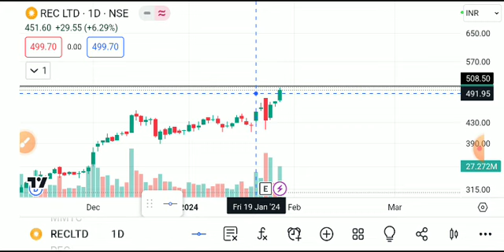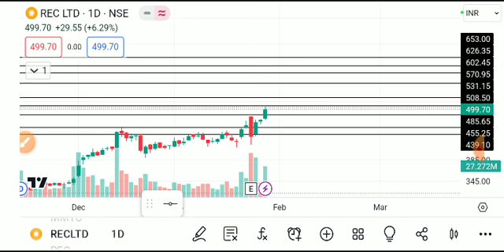REC LTD SHARE LATEST NEWS TODAY,REC LTD SHARE TARGET,REC LTD SHARE ANALYSIS